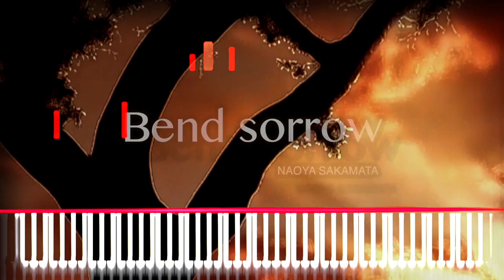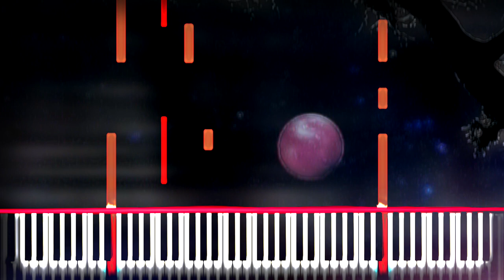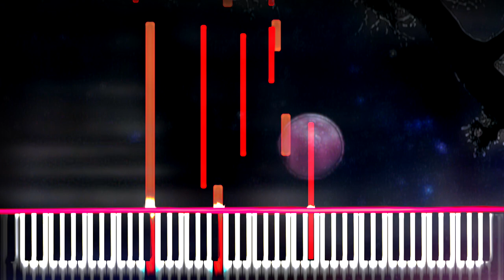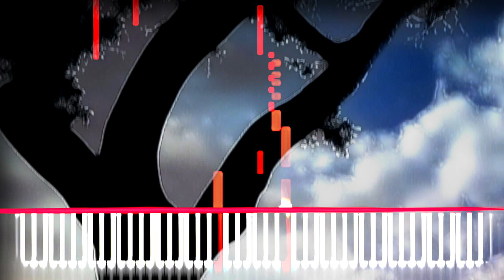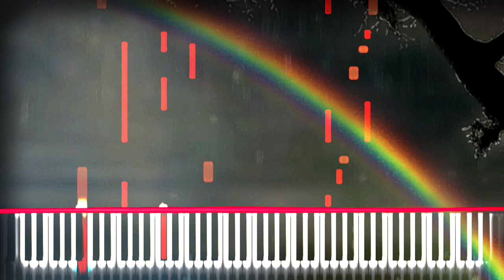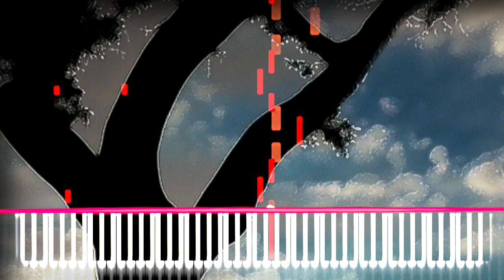Bend sorrow - Most Dark Piano 🎃 / NAOYA SAKAMATA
"Bend sorrow " Composed By NAOYA SAKAMATA

Artwork By Free Sad Footage
and Synthesia